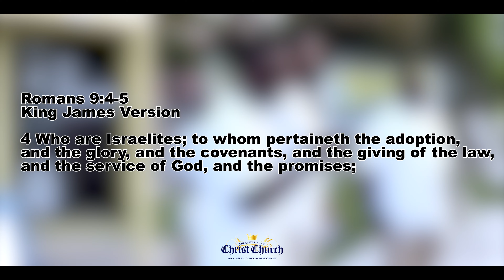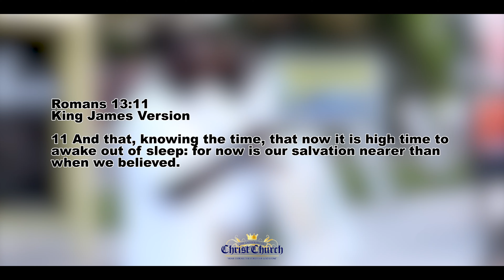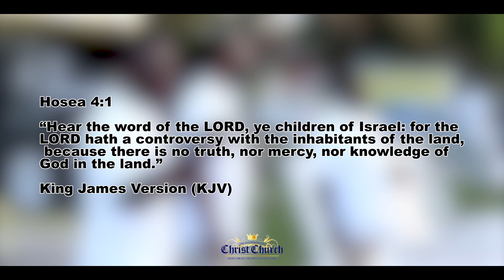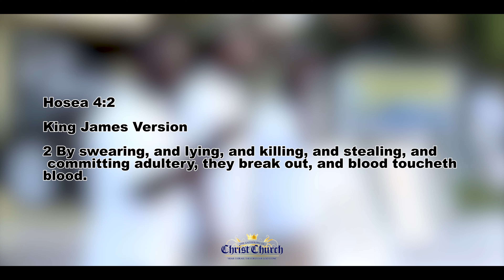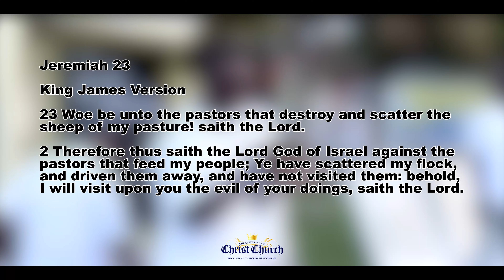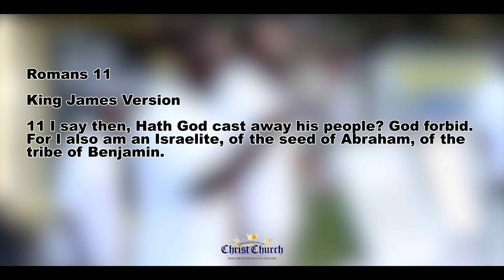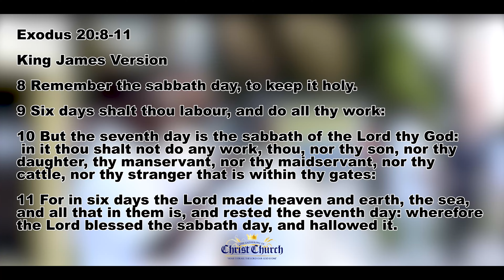GOCC Bahamas | Street Preaching | Did Salvation Come From Christianity? | What Is The Duty Of Man?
We praise our Father Ahayah and are thankful that you decided to join us today. We are a growing ministry reaching thousands of people in communities around the globe and work hard to keep you well equipped with biblical knowledge as it relates to salvation and global affairs. With every new video, we've been blessed by our Father to bring further understanding of the scriptures, with which you can share and teach others. So come learn and grow with us as we grow in grace to become empowered towards righteous living.

To all, peace and blessings from the GatheringofChrist Church West Indies.

Gathering of Christ Church (GOCC) and its Elders, Bishops, Deacons and   Offices are not doctors, medical professionals, investors, or lawyer. Each of the statements made by the Elders, Bishops, Deacons, Officers, their guests and/or this channel are opinions of events only and not instructions or advice. NO information on this channel  should be used to diagnose, treat, prevent, or cure any disease or condition or give legal or investment advice. The Elders and GOCC thank each one of our viewers for making our outreach possible. We thank you for being here with us and being a part of this amazing community.